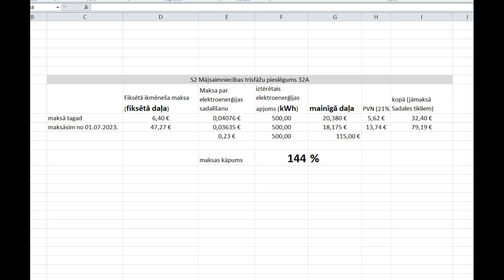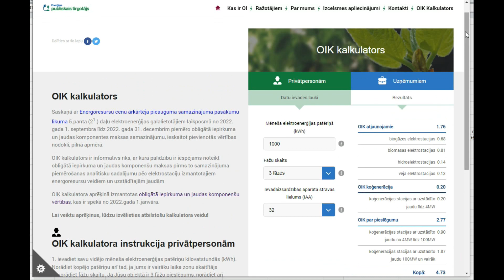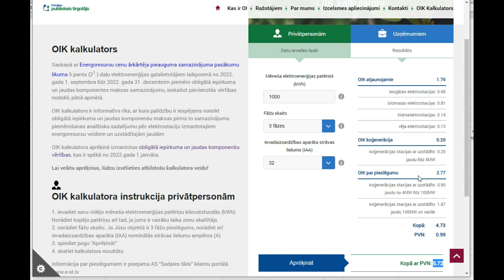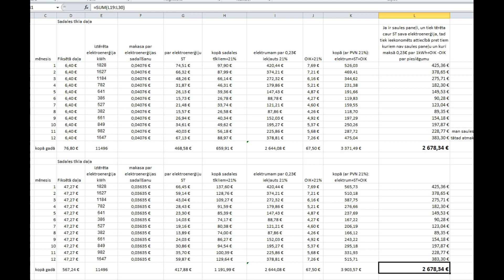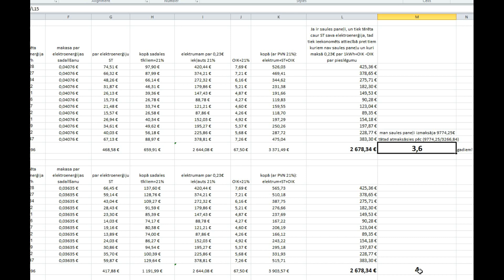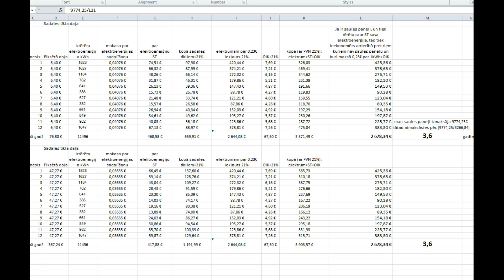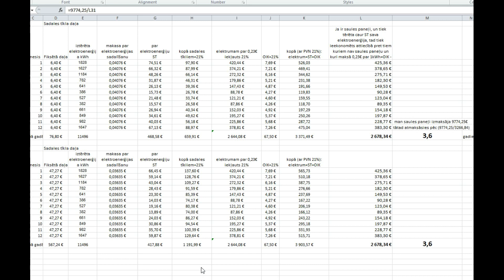Saules paneļi atmaksājas 4 gados! Sadales tīkla tarifi neietekmē saules paneļu atmaksāšanos! Latvija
Sadales tīkla pakalpojumu tarifu paaugstināšanās neietekmē saules paneļu atmaksāšanos! Būtiska ir elektroenerģijas cena!